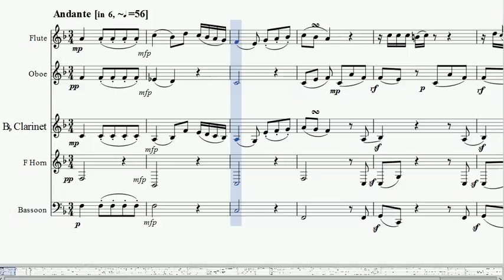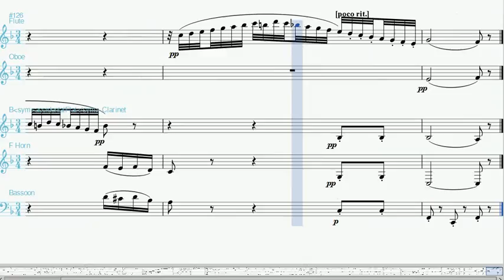Mozart Quintet in C K515 (iii) arr. for wind quintet by Toby Miller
Mozart - String Quintet in C K515, third movement - arranged for standard Wind Quintet (Flute, Oboe, Clarinet in Bb, Horn in F and Bassoon). Score and parts available free on IMSLP.org. In the original, a heartstopping duet for first violin and viola - in the arrangement this becomes flute and clarinet, but oboe gets a look-in too, and there are moments of counterpoint for all the players.